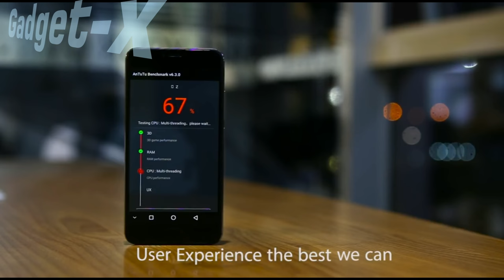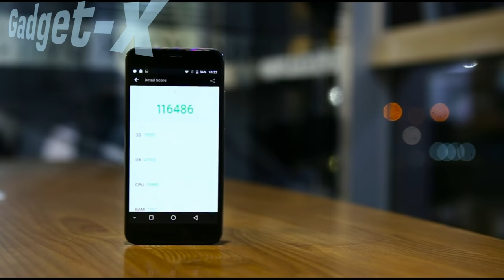UMI Z gadget x